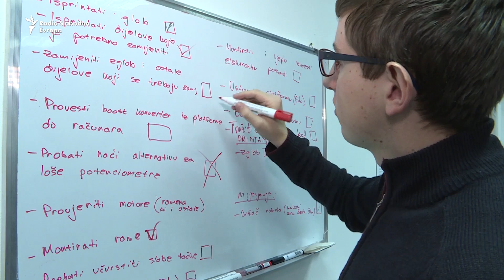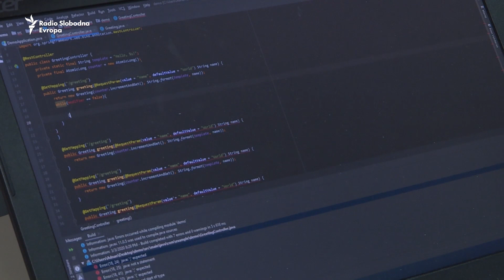Robby - novi član benda Dubioza kolektiv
Dubioza kolektiv ima novog člana benda. Zovu ga Robby, a napravilo ga je osam studenata Elektrotehničkog fakulteta u Sarajevu. Iako su prije robota radili na brojnim projektima, popularnost su stekli kada su se udržili sa muzičkim bendom.